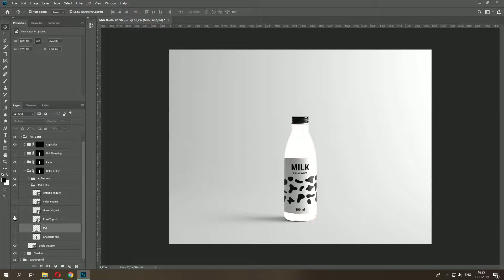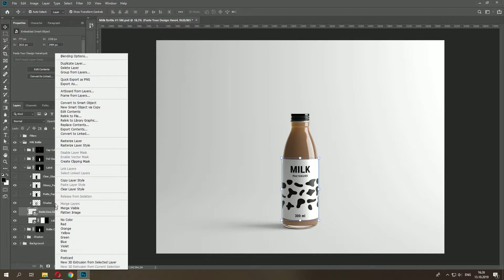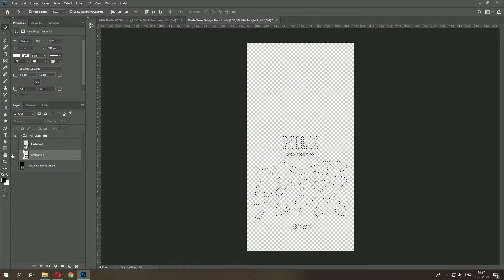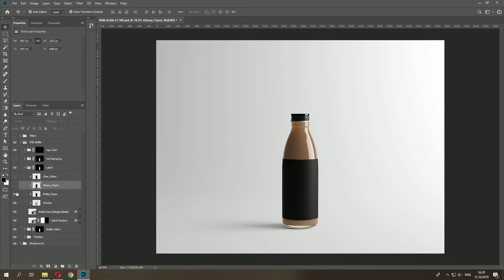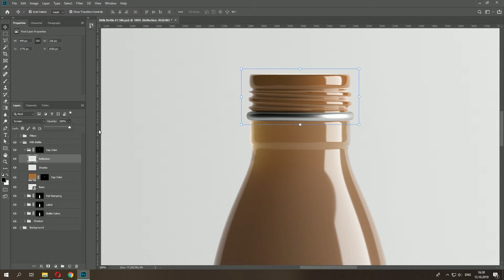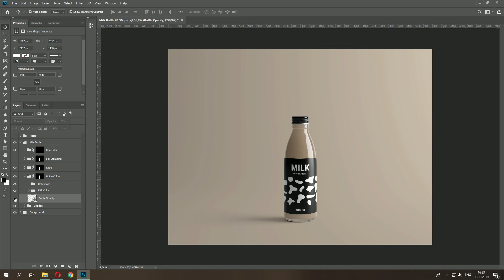Milk Bottle SM Mock-Up #1 [V2.0] | How To Use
Download
Main Features:
- 1 PSD File
- Hight Resolution 6000x4500px
- Changeable Coffee Color (6 Premade Milk Colors)
- Changeable Reflection Type (Clear & Froasted)
- Changable Label Design via Smart-Objects
- Changable Label Reflection (glossy, semi-glossy & matte)
- Changable Cork color.
- Foil Stamping layer
- Separate shadow layers
- Full control over Shadow Intencity
- Changable background color
- Separate background
0:00 Strat
0:06 Drag Separated Object
0:21 Change Milk Color
0:58 Change Bottle Reflection
1:40 Insert Your Label Design
3:07 Change Label Reflection Type
3:39 Change Cap Color ot Switch It Off
4:20 Change Background
5:14 Thanks for Watching